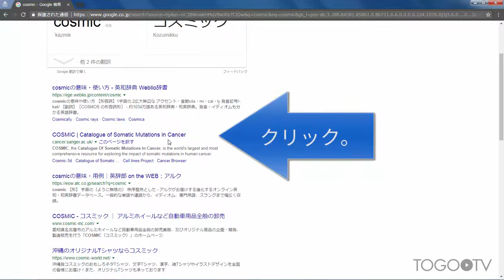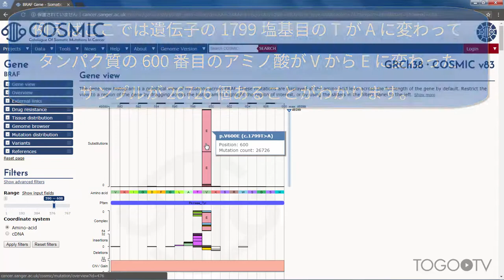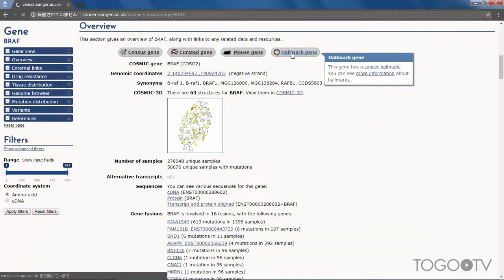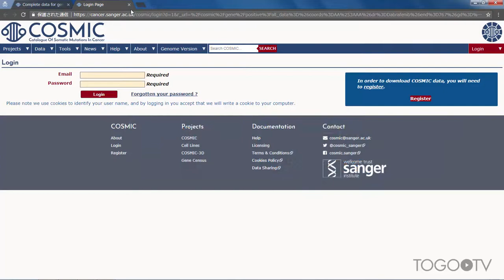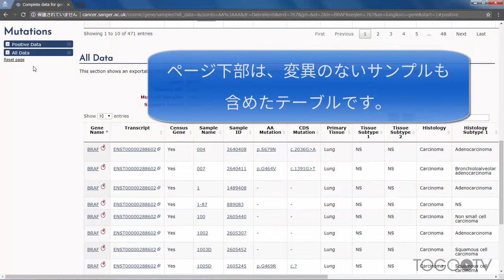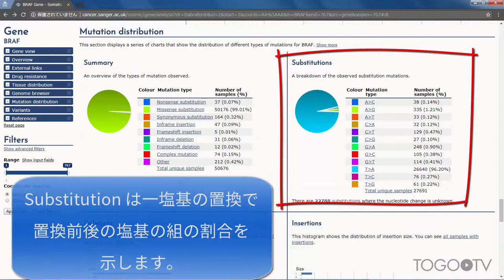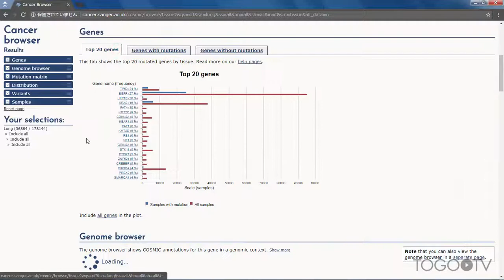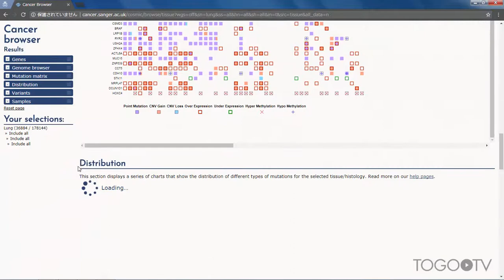COSMICでがん遺伝子の体細胞変異について調べる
COSMIC (Catalogue Of Somatic Mutations In Cancer) はがんと関連する体細胞変異の情報を集積したデータベースです。
COSMICでは、expert curation data と systematic screen data の2タイプのデータがあります。前者は COSMIC の専門キュレーターにより、投稿論文の情報をもとに手動で入力されたデータで、がんの原因となる変異が報告されている遺伝子をまとめた Cancer Gene Census (CGC) というプロジェクトで挙げられた遺伝子について詳細な情報を提供しています。一方、後者は大規模なゲノムスクリーニングのデータを報告した論文からアップロードされたデータや、The Cancer Genome Atlas (TCGA) や International Cancer Genome Consortium (ICGC) などの他のデータベースからインポートしたデータで、前者が既知のがん遺伝子についての情報であるのに対し、後者は新たながん遺伝子の発見に役立つ情報です。
今回は、COSMICを使って、遺伝子名で検索してその遺伝子で報告されている変異の情報を調べる方法や、Cancer Browser で組織や腫瘍のタイプを選び、報告されている変異の情報を調べる方法について紹介します。

1. 遺伝子名で検索し、その遺伝子で報告されている変異の情報を調べる (0:27)
2. がん遺伝子の Hallmark を調べる (2:35)
3. 薬剤抵抗性の情報を見る (3:48)
4. 組織別の変異の情報を調べる (4:27)
5. ゲノムブラウザで変異の分布を見る (5:10)
6. Cancer Browser で組織や腫瘍のタイプを選び、報告されている変異の情報を調べる (7:06)